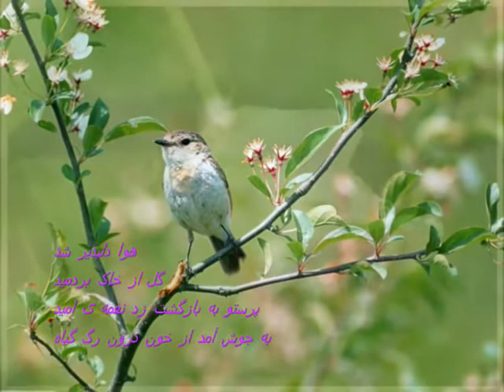"Happy Spring" song, an old Iranian revolutionary song بهاران خجسته باد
((For English subtitles press CC))
A revolutionary Persian song (from 1970s) with double meanings: on the one hand it is celebrating the arrival of spring, a big festivity in Iran, and on the other hand, it is taking a stance against capitalistic imperialism.